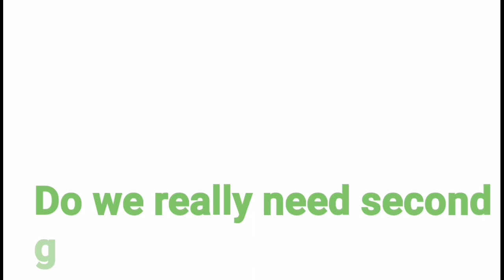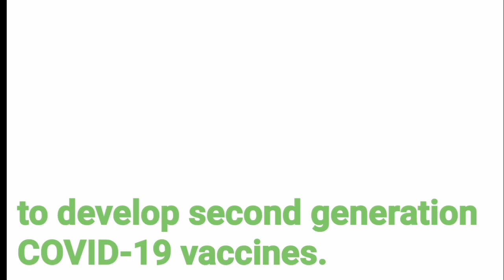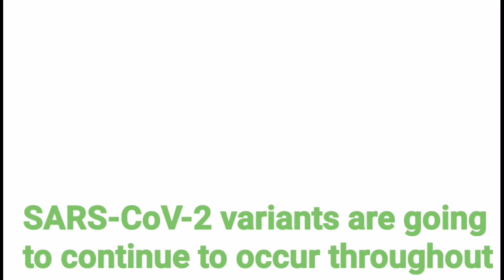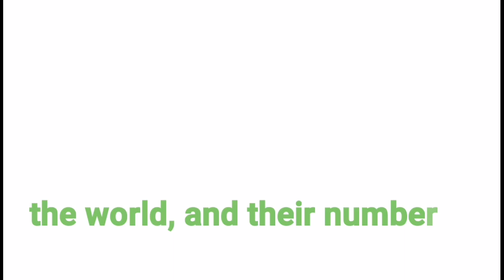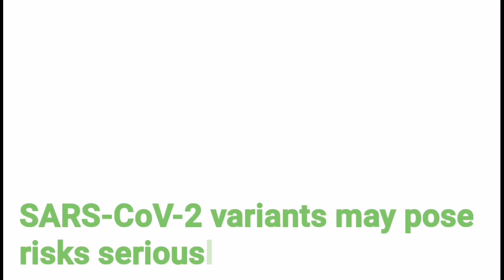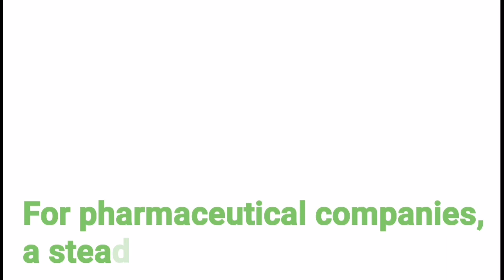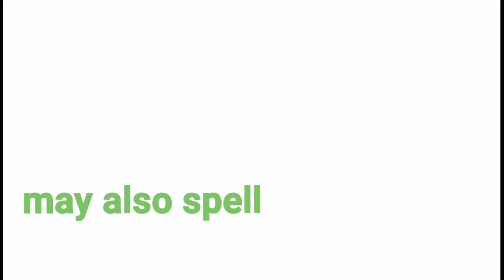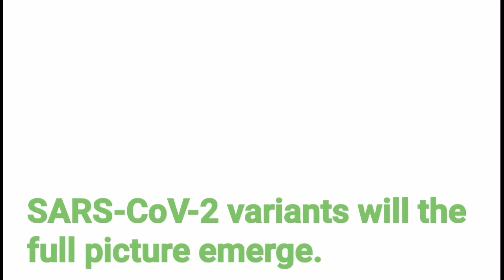Do we really need second generation vaccines! Part 2 | Healthy life knowledge